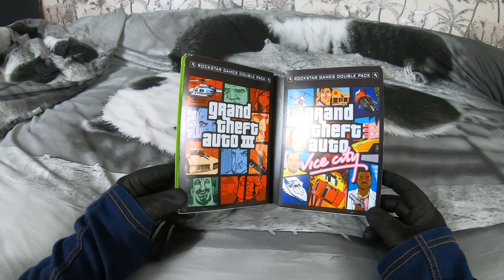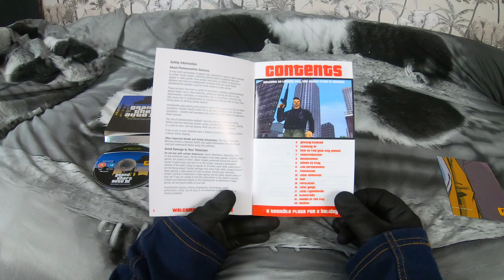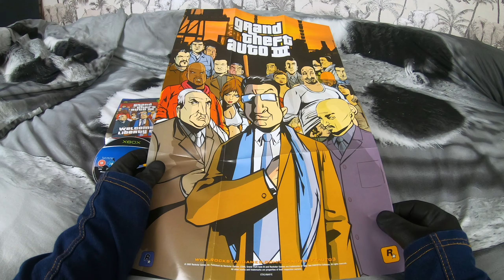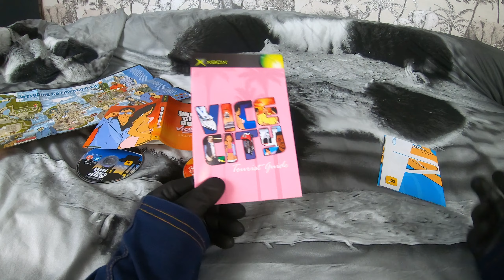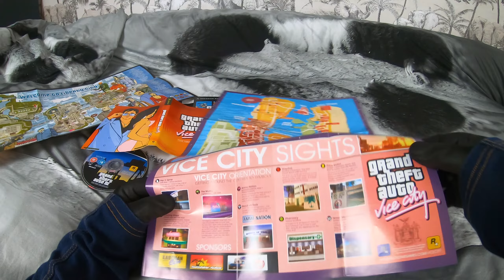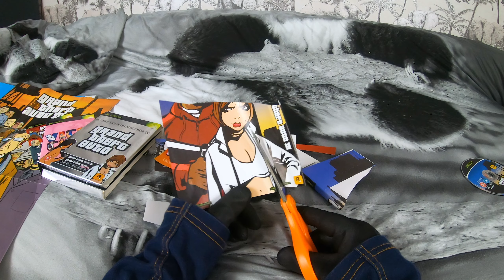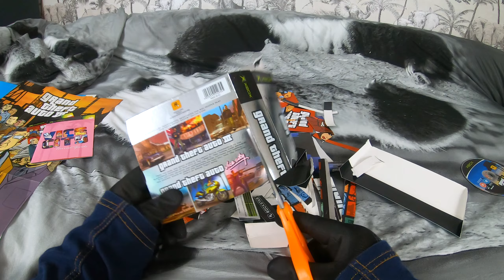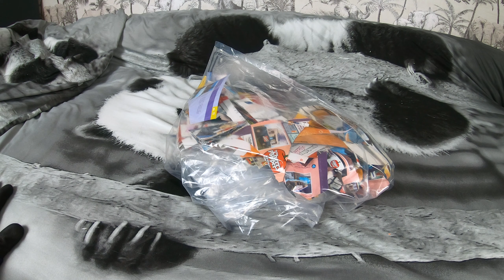ÚPLNÉ ZNIČENIE :: XBOX CLASSIC ROCKSTAR GAMES DOUBLE PACK GRAND THEFT AUTO THE COLEECTION CZ / SK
Grand Theft Auto 3 a Grand Theft Auto: Vice City

Dnes sa pýtam sám seba. Prečo ? a načo to bolo dobré ? A odpoveď ? Na toto neexistuje aktuálne ešte jednoznačná odpoveď. ☕Ak by si ma chcel pozvať na kávu: